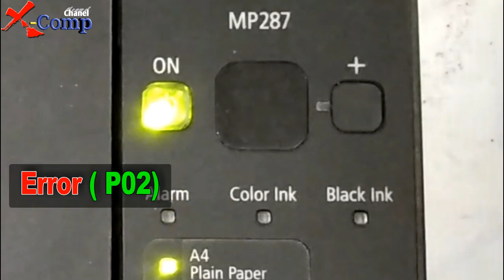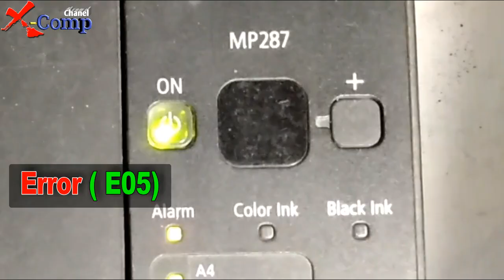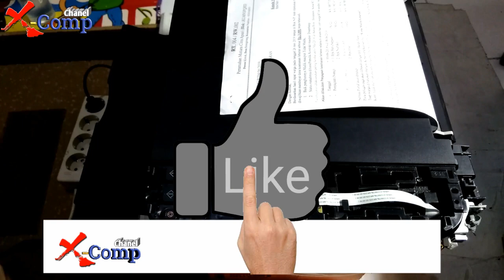Printer Canon MP287 Tidak bisa narik kertas, error P02, error E03, error E05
Printer Tidak Bisa Load Kertas
Printer Tidak Bisa menarik Kertas
Printer MP287 error P02, error E03, error, E05

Awalnya kerusakan printer tersebut adalah Tidak bisa Load Kertas,
sudah pernah diserviskan dan dilakukan penggantian SENSOR KERTAS
namun Printer masih Belum Bisa.
Printer dibiarkan saja dalam keadaan rusak selama 1 tahun lebih

Baru kemudian Printer diserviskan ke Kami dalam keadaan Bongkaran dan banyak baut yang hilang.
PENGECEKAN :
1. Saat Printer On kan muncul ERROR P02.
     Error ini disebabkan Cartridge tidak bisa Gerak, Mungkin Selang Infus
     tersangkut
     Kemudian Selang kami lepas
2. Muncul ERROR E05
     Cartrdge tidak terpasang dengan sempurna,  mungkin ada beberapa PIN
     dari Cartridge kurang nempel pada PIN rumah Cartrdge.
    ada kotoran bekas tinta yang menempel pada Cartridge.
    Cartrdge dibersihkan dengan Tisue basah
3. Muncul ERROR E03
    (Video tidak ada, karena File rekaman Video Rusak)
    Error ini disebabkan Sensor tidak mendeteksi adanya Kertas (PAPER JAM)
    setelah diamati tidak ada pergerakan ROLL ASF (yang berfungsi menarik
     kertas),
     Ada satu Gigi Gear pada Pompa Pembuangan Tinta yang lepas dari
     Posisinya. sehingga tidak bisa menggerakkan Tuas yang berfungsi
     memindahkan putaran Gear ke ROLL ASF

Setelah Kami betulkan Posisi Printernya PRINTER pun bisa berjalan dengan NORMAL

Demikian Pengalaman Servis dari kami, semoga dapat membantu dan bermanfaat paling tidak bisa menambah referensi tentang kerusakan Printer MP287.

Silahkan :
LIKE, Jka Suka
KOMENTAR, jika ada yang perlu dipertanyakan atau kurang jelas
SHARE, biar orang lain tahu, karena menyebarkan Ilmu merupakan Amal Jariah kita nanti saat kita sudah meninggal.

Terma kasih,
Wassalamu'alaikum...

Xcomp_Chanel_(All_Video)